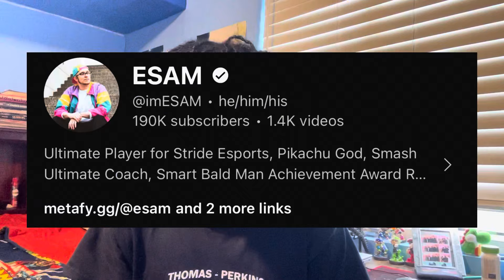ESAM: The Most Irrelevant Man In the Smash Community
Esam your fall off is quite nutty